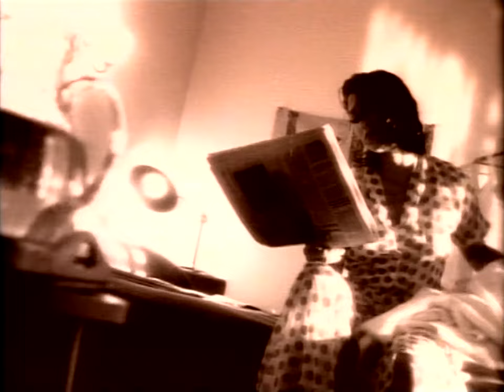Jimmy Barnes - Let's Make It Last All Night (Official Video)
The official video for Jimmy Barnes - Let's Make It Last All Night.